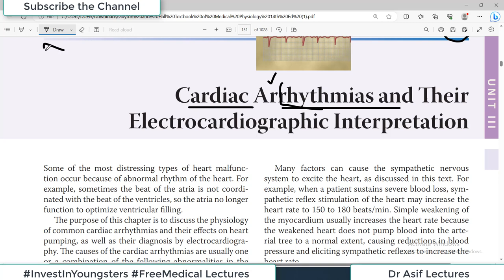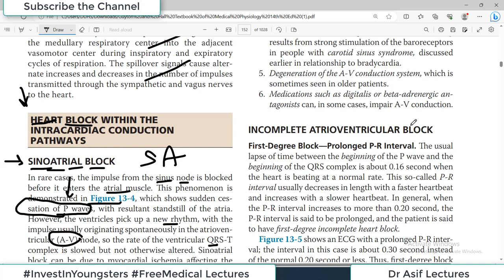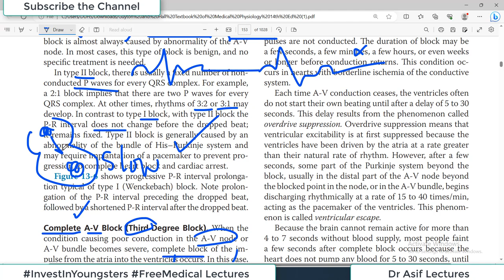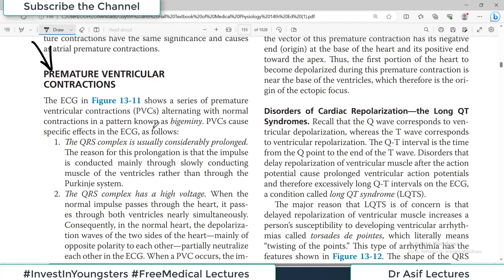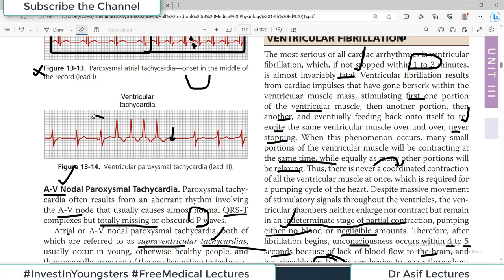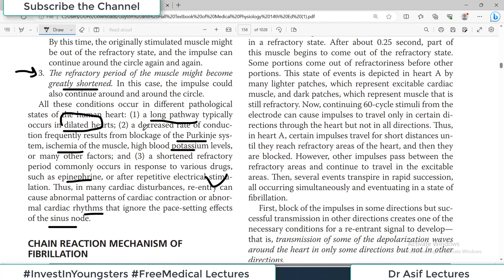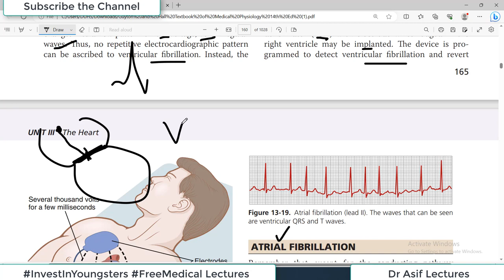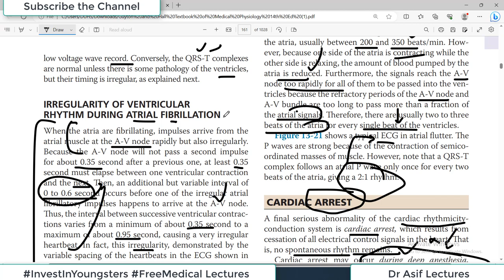Physiology Guyton Ch#13 | ECG Interpretation of Cardiac Arrythmias